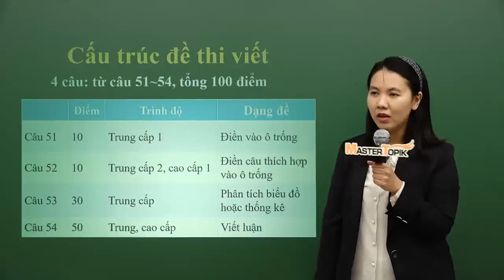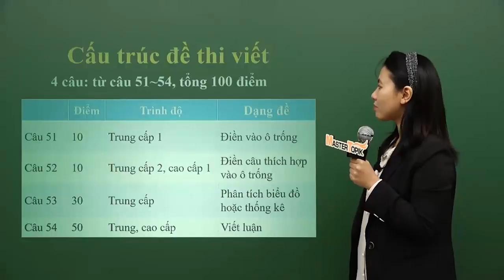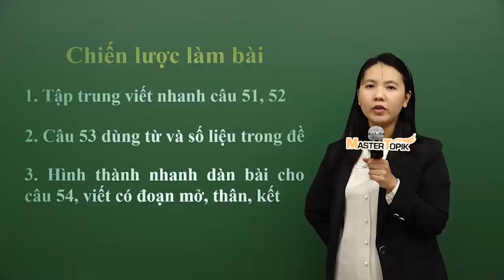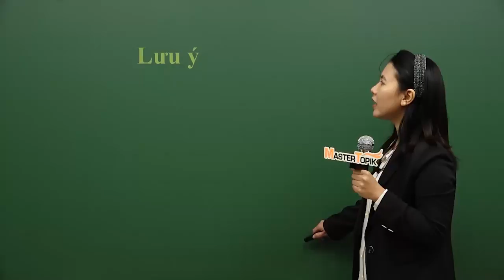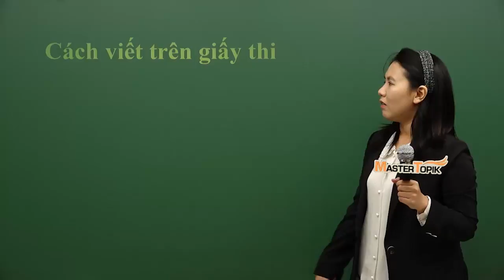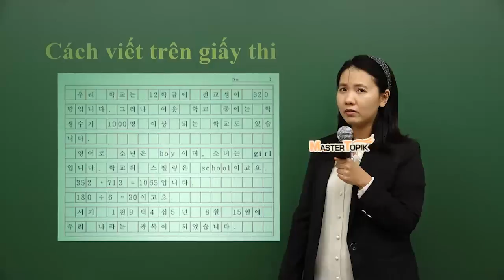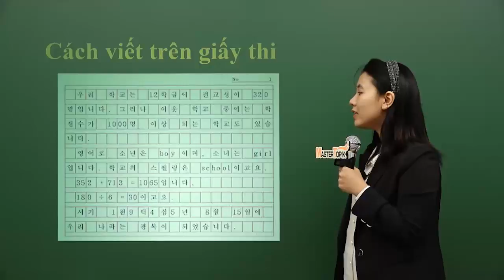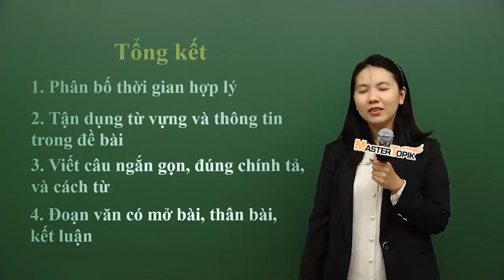[MasterTOPIK] Bí quyết nâng 20 điểm TOPIK _04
Loạt video Bí_quyết_nâng_20_điểm_TOPIK phần #4 là phần mà sẽ rất nhiều bạn quan tâm
Đó là CHIẾN LƯỢC THI VIẾT
*** Các bạn cũng đùng quên là Chương trình "Nghe giảng toàn bộ khóa học của MasterTOPIK" vẫn tiếp tục ưu đãi ĐẾN HẾT NGÀY 22/10.
Đừng bỏ lỡ cơ hội vừa học tiếng Hàn vừa luyện thi TOPIK tất cả trình độ cùng chuyên gia!